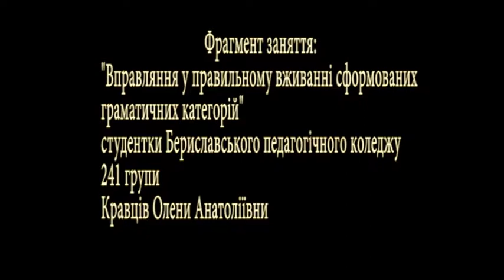Фрагмент заняття Кравців Олени